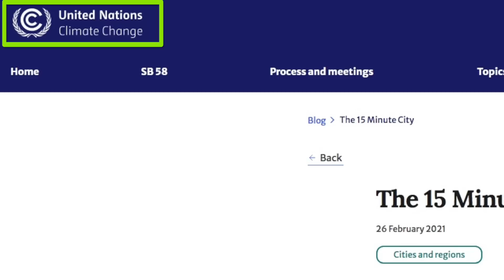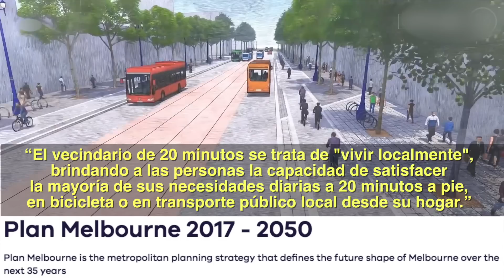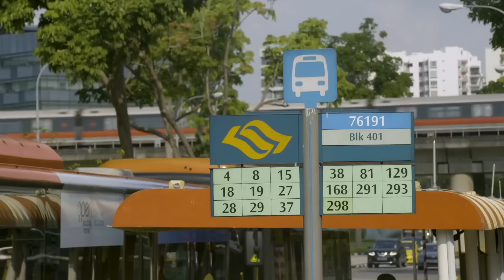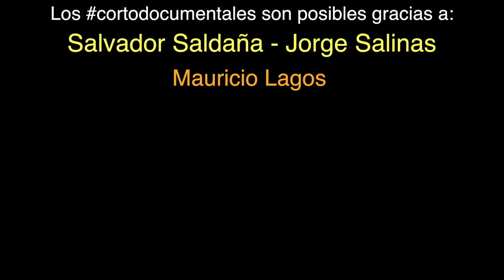Ciudades de 15 minutos. ¿Son Posibles?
Ciudades de 15 minutos, un concepto que se está popularizando

La idea de la ciudad de 15 minutos, es que las personas estén a no más de 15 minutos a pie o en bicicleta de todos los servicios que necesitan para vivir, aprender y prosperar.
Esta propuesta sitúa a las personas y el medio ambiente en el centro de la planificación urbana. Implica construir nuevos centros urbanos y reestructurar los existentes para garantizar que los servicios que las personas necesitan para el trabajo, la alimentación, la salud, la educación, la cultura y el ocio estén todos cerca, a un paseo a pie o en bicicleta desde casa.

El concepto 'ciudad de 15 minutos' es un térmico acuñado y desarrollado por Carlos Moreno, profesor universitario, experto internacional en la Smart City, emprendedor y experto en las ciudades y territorios del futuro, que se centró en la adaptación de los centros urbanos en base a la economía y a la sostenibilidad del medioambiente.

Un ciudadano tipo del área metropolitana de Buenos Aires, gasta —en promedio— dos horas por día en traslados. Multiplicado por los cinco días laborales, la cuenta implica 10 horas a la semana; 40, al mes y 480, al año. Un total de 28.800 minutos robados al sueño, a la vida social, a la familia o al ocio y perdidos en traslados.

“El 50% del mundo es urbano”, subrayó Moreno y dio el ejemplo de Latinoamérica. “Cuando me fui de Colombia, hace 40 años, el continente tenía un 70% de áreas rurales y un 30% de áreas urbanas. Hoy estamos en un 80/20%. La pregunta es ¿cómo medimos la calidad de vida de las ciudades?”.

Moreno le apunta al resultado de esa medición: “las ciudades son responsables del 70% de las emisiones de CO2 y consumen el 70% de energía. Producen la mayoría de la riqueza pero también la mayoría de la pobreza”.

Bajar el ritmo productivo de las urbes no es la solución. La vida económica europea proviene del PBI generado por 150 ciudades. La solución, para Moreno, está en correr ejes. La movilidad es uno de ellos. Con su equipo de la cátedra de ETI (Emprendimiento - Territorio – Innovación) de la Sorbona creó una plataforma de big data que permite analizar gran parte de la actividad territorial.

Cuando midieron la movilidad en París, descubrieron que el 50% de los traslados vehiculares eran de menos de 4 kilómetros en vehículos térmicos.